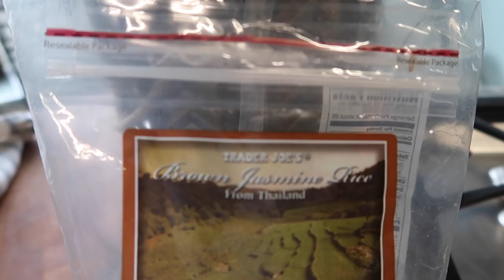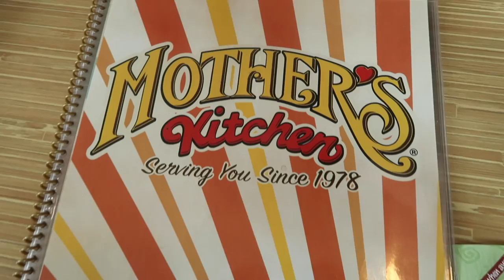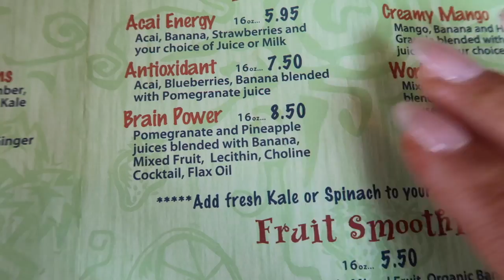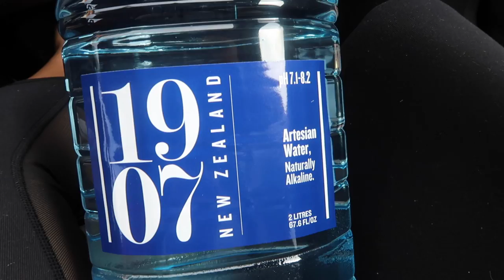I'm sill working out after surgery | Liquid diet | Bikini prep series Vlog 9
Today I get surgery and it was something I haven't wanted to do but finally got the courage! I had to be on a liquid diet for most of the day and still worked out back/bis! GG was in this vlog a lot too! Hope you all enjoy this vlog!

Calories 1,652 | Protein 124 | Carbohydrates 234 | Fat 27

Superset Back & bicep workout

Lat pull down SS Cable curls | 4 Sets | 12-15 reps

Close grip pull down SS dumbbell hammer curls | 4 Sets | 12-15 reps

Smith machine bent over row SS Incline bench isolated dumbbell curls | 4 Sets | 12-15 reps

Bent over dumbbell row SS Incline bench curls | 4 Sets | 12-15 reps